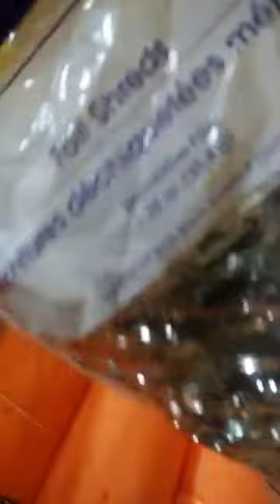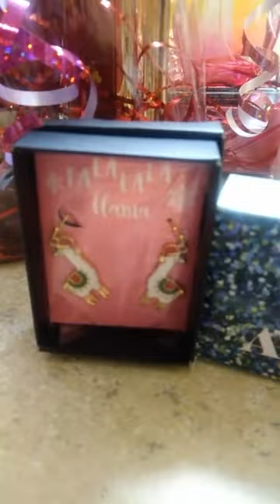Cestas para Navidad/ Christmas Baskets 2019.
Cestas para Navidad/ Christmas Baskets 2019. I like to be creative and make baskets for any party. You are welcome to share my ideas and videos. Happy Holidays! Me gusta ser creativa y compartir mis ideas para preparar cestas de regalo. Comparta el video con mas personas y que tenga una Feliz Navidad 2019.